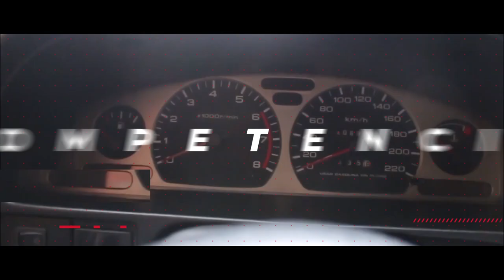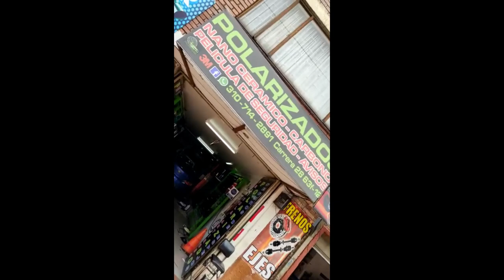¿Cómo personalizar la Parrilla de tu auto para que se vea mas agresivo? Como pintar parrilla Genesis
Como pintar parrilla delantera del auto,
Como Pintar la Parilla de un Carro,
Como Personalizar la parrilla de tu carro o Camioneta,
hyundai genesis tuning,